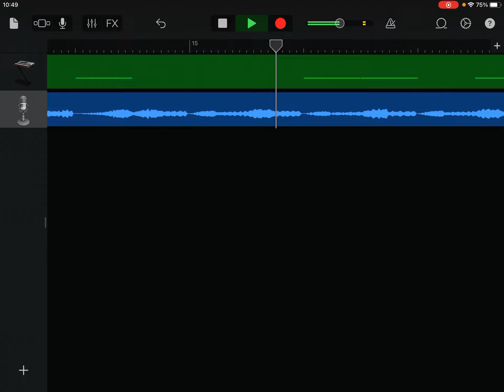How track 2 fits